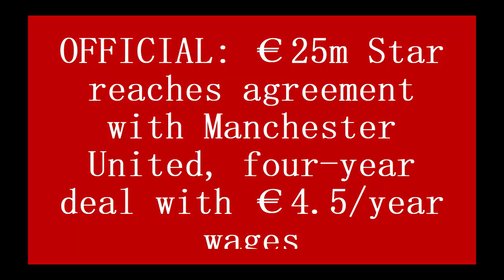OFFICIAL : €25m Star reaches agreement with Manchester United, four year deal with €4.5/year wages